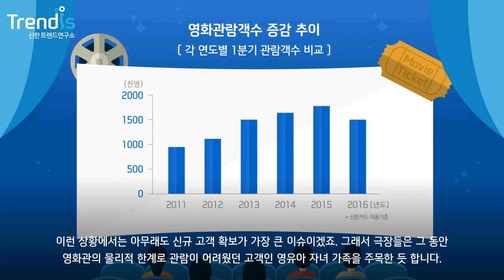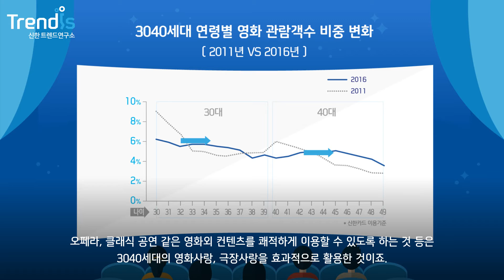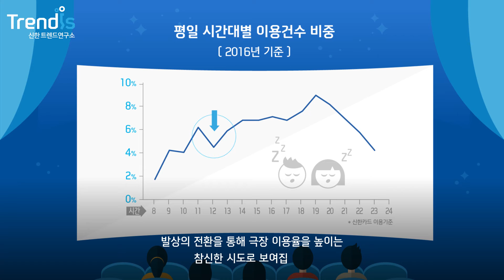[2016] 신한카드 트렌드 Report #6 - 영화관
[신한 트렌드연구소]영화관, 공간경험에 주목하다!

영화관의 변화, 신한카드 빅데이터에는 어떻게 나타났을까요?
오늘날의 극장은 단지 영화 관람 서비스만을 제공하는 공간뿐 아니라 다양한 공간 경험 가치를 제공하는 종합적 문화 공간으로 거듭나는 모습입니다.